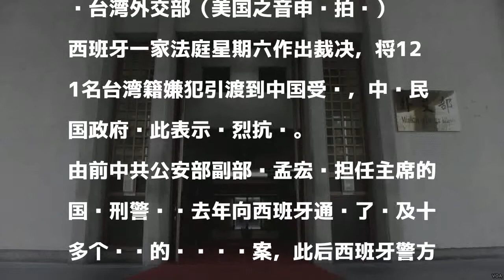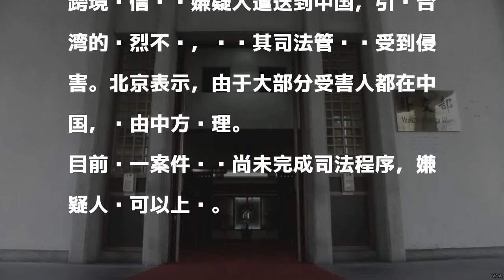西班牙法庭裁定将121名台湾嫌疑人引渡到中国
發表評論評論如下。